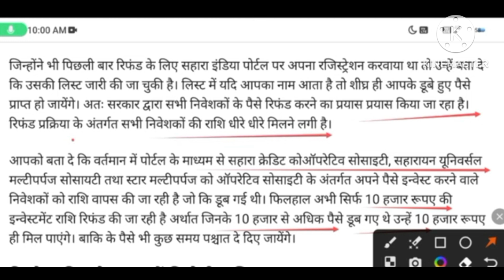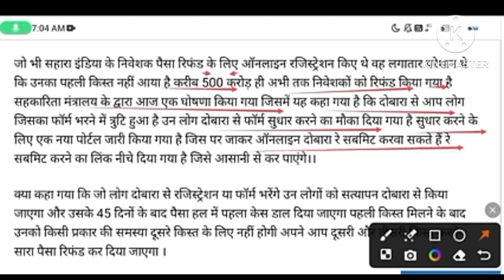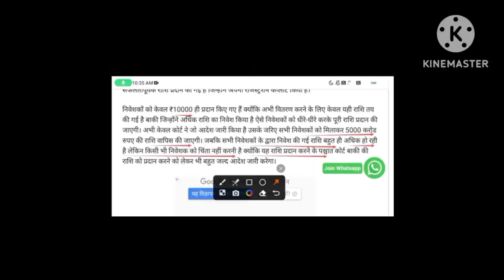Sahara#सुप्रीम कोर्ट का बड़ा ऑर्डर#पैसा मिल पाएगा या नहीं?#full info..